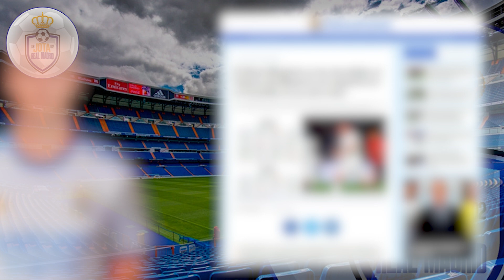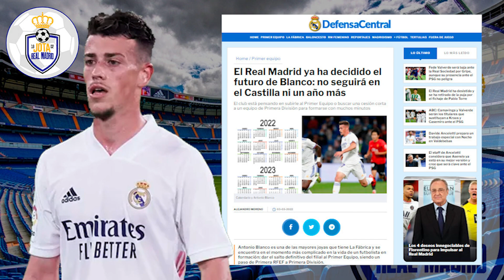¡CAMBIO DE DESTINO! | El futuro de Antonio Blanco por fin dará UN VUELCO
1. ¡Obtenga 1 camiseta gratis, ordene 3 artículos!
2. ¡Obtenga 2 camisetas gratis, ordene 5 artículos!